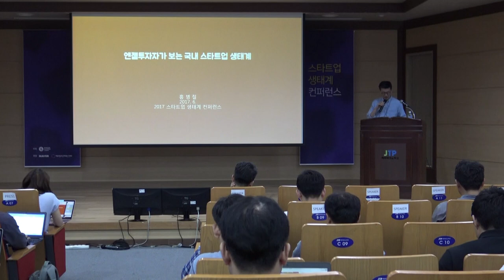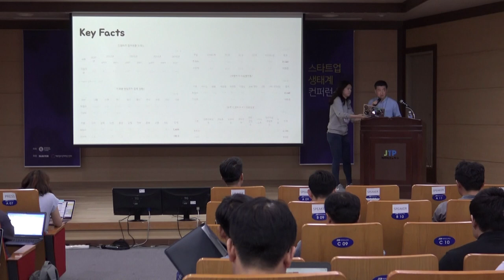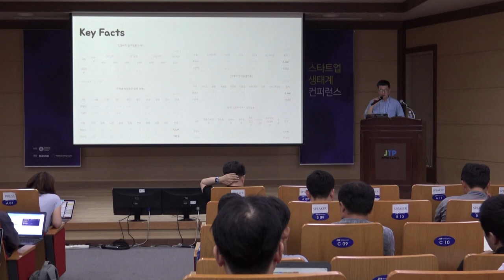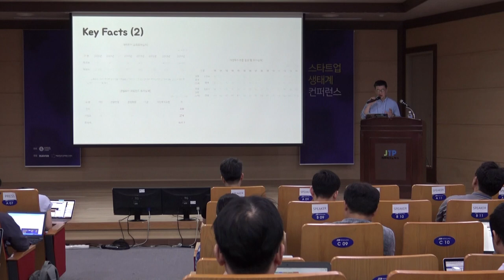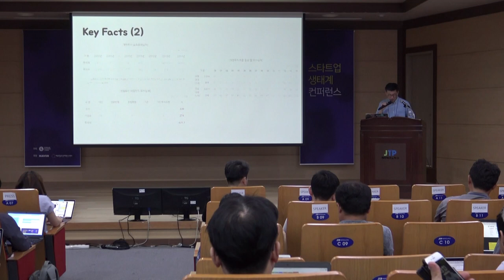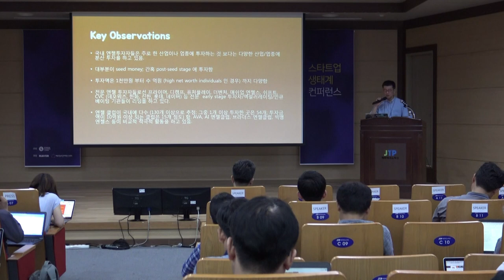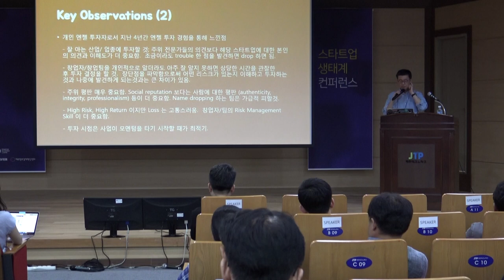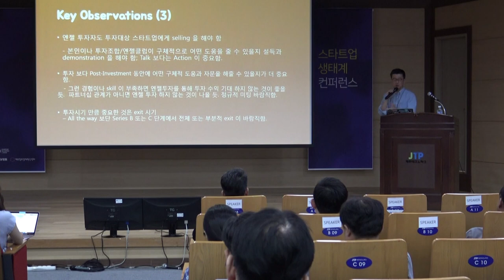1-4 엔젤투자가가 보는 스타트업 생태계- 홍병철 (레드헤링 대표)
2017년 스타트업 생태계 컨퍼런스 1일차 구성원이 바라본 생태계: 엔젤투자가가 보는 스타트업 생태계 Red Herring 홍병철 대표